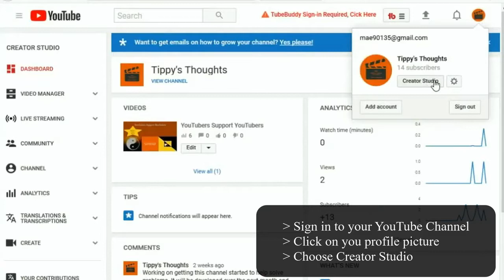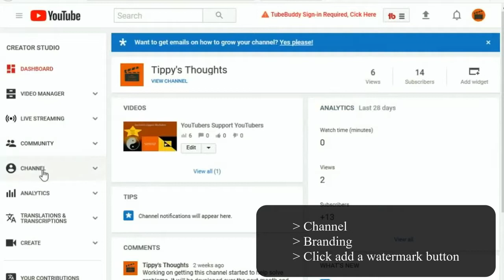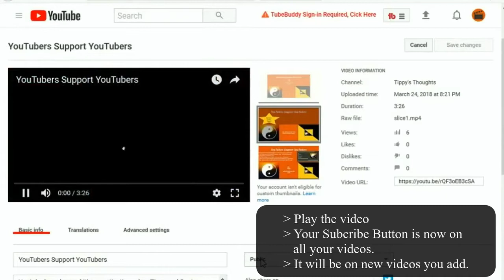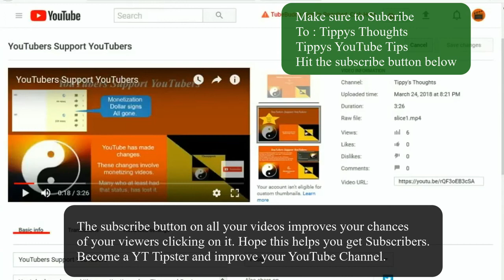How to Add YouTube Subscribe Button to all videos 2018 4 minutes (Updated) [Tippys YouTube Tips]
Tippys thoughts - Tippys YouTube Tips Channel Link. Make sure to add it to your favorites in your browser.

Tippys Thoughts - Tippys YouTube Tips
I welcome comments, suggestions, and feedback on
this YouTube Video. Share my video with others. Sharing is caring. Always share the knowledge. ;)

More videos from Tippys Thoughts - Tippys YouTube Tips that may help you.

How to add Title Tags + Thumbnails to YouTube Video - YouTube Channel Growth 1 [Tippys YouTube Tips]

How to set YouTube Subscriptions to Public For YouTube Channel Under 3 minutes | Tippys YouTube Tips

Things to make creating and marketing your videos easier:

Tube buddy tag explorer is a great tools for beginners. They can learn about rakning a keyword, hash tag or tags in YouTube. Further it can extend to the google search engine.

This is very powerful and every time beginners come to use it. They will learn something new. Or at least I did when I first started using it.

Definitely worth using to change up your game if you were struggling with finding keywords and hash tags

Tube Buddy definitely make keyword research easier. Click the below link to get it.

Blue Microphones Snowball USB Condenser Microphone- Neon Blue

BLUE MICROPHONES Snowball USB Microphone Neon Blue - SNOWBALL-NB w/ Wind Screen

People love this Tripod because it is so versatile.

Mini-Flexible Octopus Tripod Holder Remote Shutter for Cell Phone iPhone Android
Free Standard Shipping and Handling

Tippys thoughts - Tippys YouTube Tips makes the effort to pinpoint where YouTube creators can improve their YouTube Videos and YouTube Channels.. I study YouTube and take the time(many many hours) to find steps and processes to create a productive YouTube Channel. Then I provide videos to help YouTube Creators Upgrade their YouTube Videos and YouTube Channels to grow.

Give the name and link to your YouTube Channel, that is all it will take.

YT Tipsters will offer more in depth information on growing your YouTube Channel.
Especially for New YouTube Creators and YouTube Creators that don't know how to market their YouTube Channel and videos.

Take advantage of this free oppotunity offered to subscribers as a Thank You for supporting this YouTube Channel. Especially now when it is newly starting up.

We all need that support to bring you YouTube videos you can use and/or enjoy.